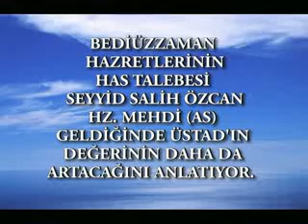Salih Özcan, Hz. Mehdi (as) geldiğinde Üstad'ın değerinin daha da artacağını anlatıyor